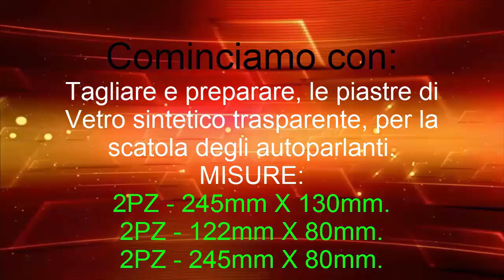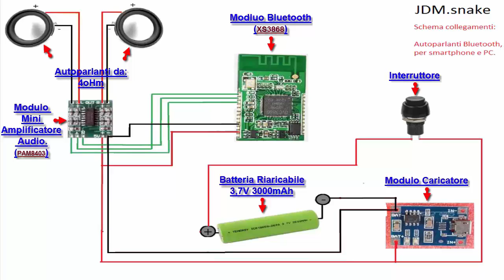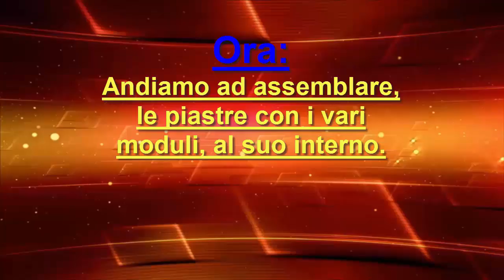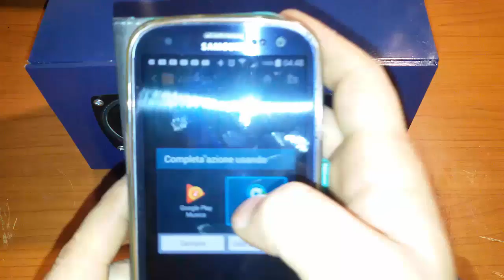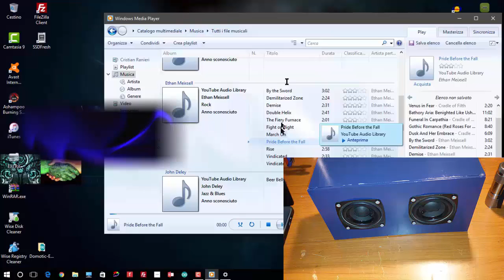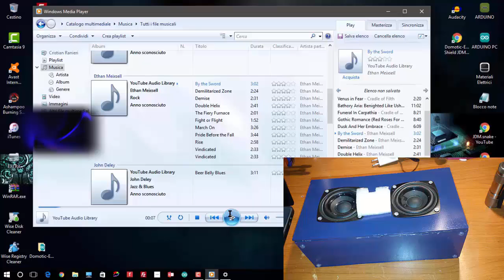LAVORI PER TUTTI!!! Autoparlanti Bluetooth per Smartphone e PC.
In questo video, costruiremo degli autoparlanti Bluetooth, per smartphone e PC.

modulo bluetooth XS3868:

Modulo caricatore:

Battery box:

Batteria ricaricabile 3,7V 3A:

Mini amplificatore audio: